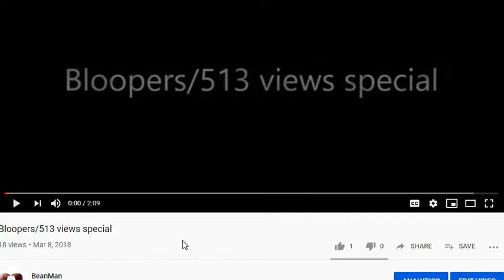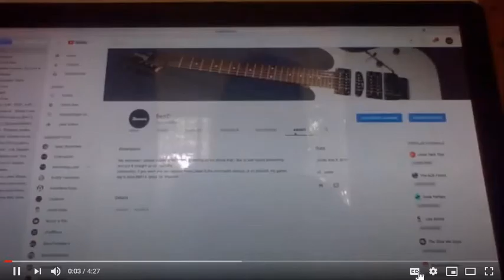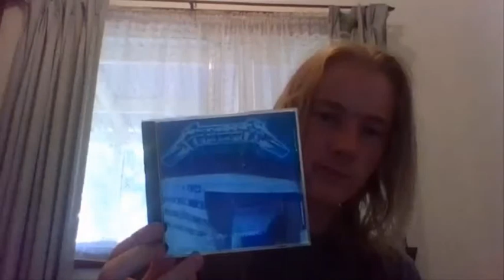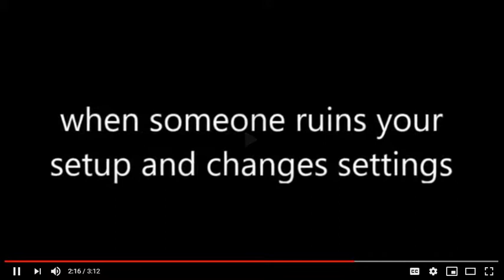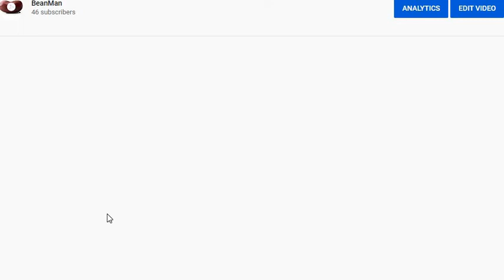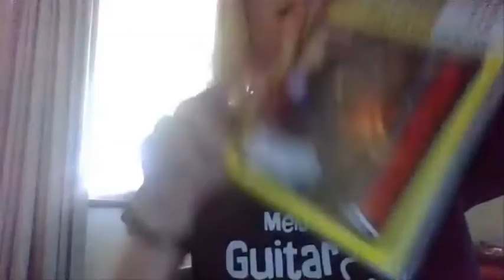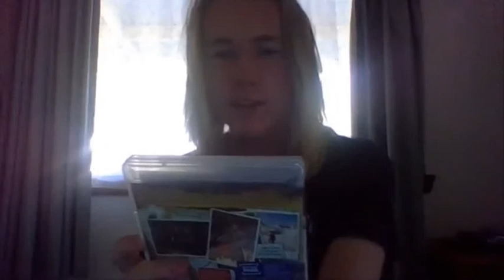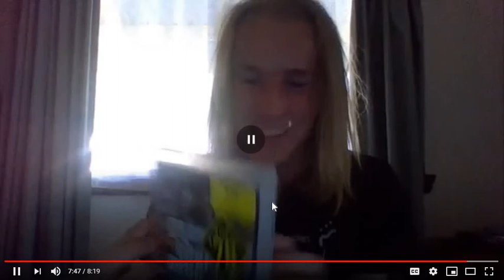Reacting To Past Content 3